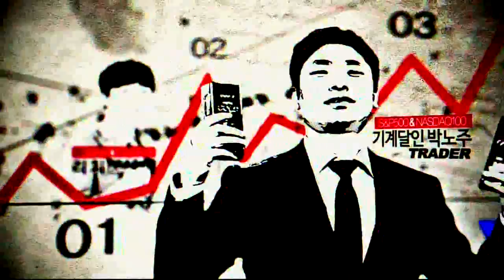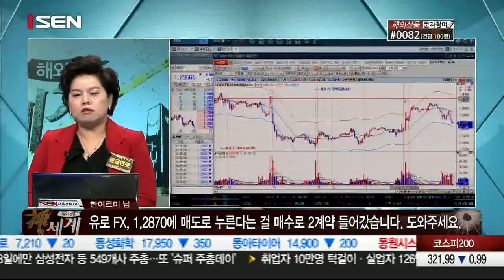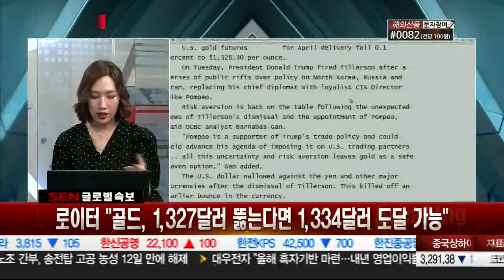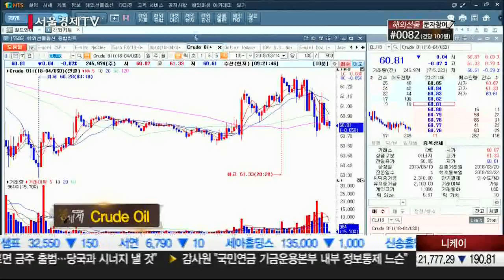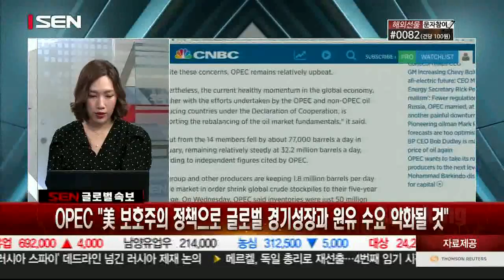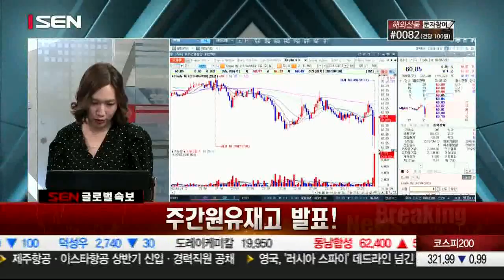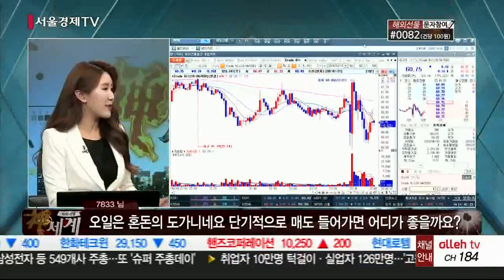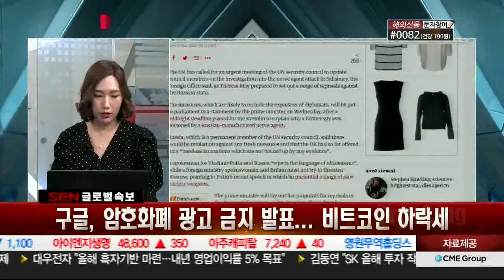20180314_해외선물 신세계_154회_2부